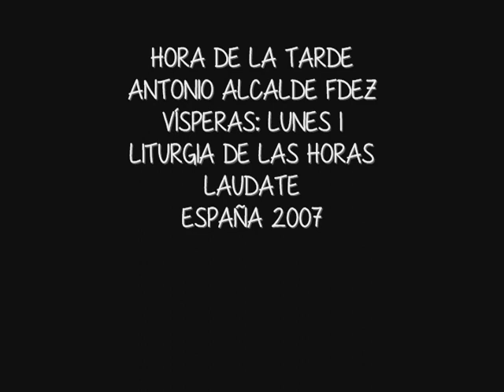Hora de la Tarde, Antonio Alcalde Fernández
HORA DE LA TARDE
MÚSICA ANTONIO ALCALDE FDEZ
VÍSPERAS: LUNES I
LITURGIA DE LAS HORAS
LAUDATE
ESPAÑA 2007